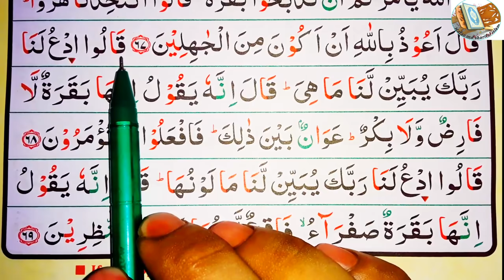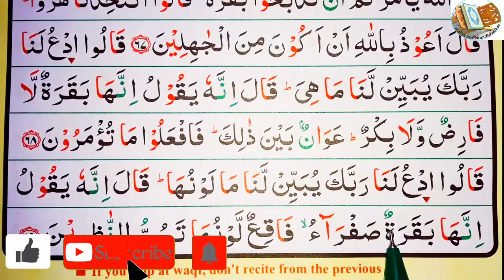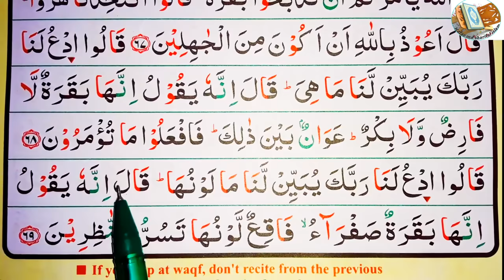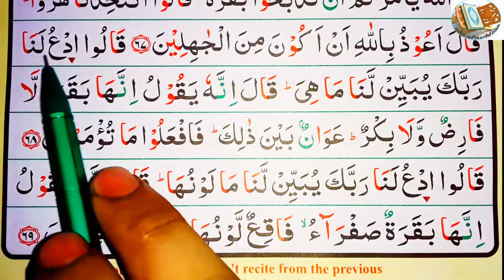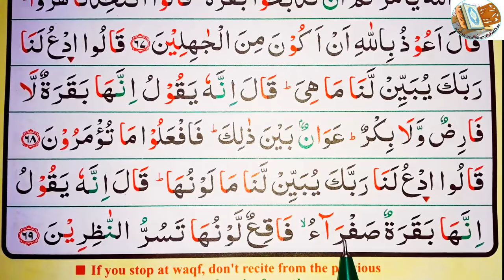Ep-25 Spelling | surah Al-baqarah with spelling, verses~68-69 || বানান সহ সূরা আল-বাকারা, আয়াত~৬৮-৬৯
68
قَالُوا۟ ٱدْعُ لَنَا رَبَّكَ يُبَيِّن لَّنَا مَا هِىَ قَالَ إِنَّهُۥ يَقُولُ إِنَّهَا بَقَرَةٌ لَّا فَارِضٌ وَلَا بِكْرٌ عَوَانٌۢ بَيْنَ ذَٰلِكَ فَٱفْعَلُوا۟ مَا تُؤْمَرُونَ
They said, "Call upon your Lord for us that He may make plain to us what it is!" He said, "He says, 'Verily, it is a cow neither too old nor too young, but (it is) between the two conditions', so do what you are commanded."

তারা বলল, তুমি তোমার পালনকর্তার কাছে আমাদের জন্য প্রার্থনা কর, যেন সেটির রূপ বিশ্লেষণ করা হয়। মূসা (আঃ) বললেন, তিনি বলছেন, সেটা হবে একটা গাভী, যা বৃদ্ধ নয় এবং কুমারীও নয়-বার্ধক্য ও যৌবনের মাঝামাঝি বয়সের। এখন আদিষ্ট কাজ করে ফেল।

69
قَالُوا۟ ٱدْعُ لَنَا رَبَّكَ يُبَيِّن لَّنَا مَا لَوْنُهَا قَالَ إِنَّهُۥ يَقُولُ إِنَّهَا بَقَرَةٌ صَفْرَآءُ فَاقِعٌ لَّوْنُهَا تَسُرُّ ٱلنَّٰظِرِينَ
They said, "Call upon your Lord for us to make plain to us its colour." He said, "He says, 'It is a yellow cow, bright in its colour, pleasing to the beholders.' "

তারা বলল, তোমার পালনকর্তার কাছে আমাদের জন্য প্রার্থনা কর যে, তার রঙ কিরূপ হবে? মূসা (আঃ) বললেন, তিনি বলেছেন যে, গাঢ় পীতবর্ণের গাভী-যা দর্শকদের চমৎকৃত করবে।

ধন্যবাদ।